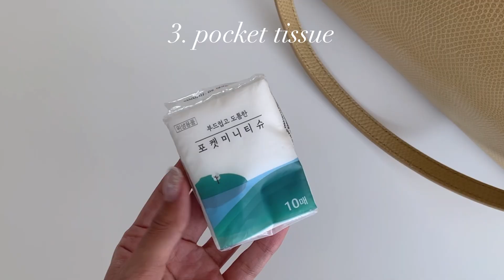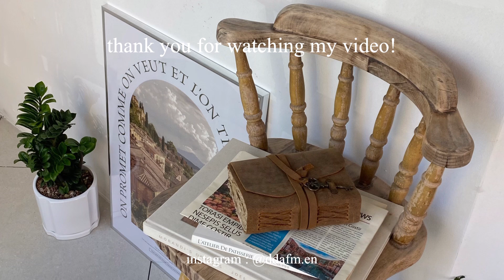Kor) What’s in my bag💼韓国に住む日本人のバッグの中身紹介✨私が普段から持ち歩いている14のアイテムを紹介します! vlog用カメラの機種 / 愛用コスメ / 必需品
こんにちは、えのです🤍
初めてのバッグの中身紹介の動画です💼

他にも動画のリクエストがあれば教えてください✨